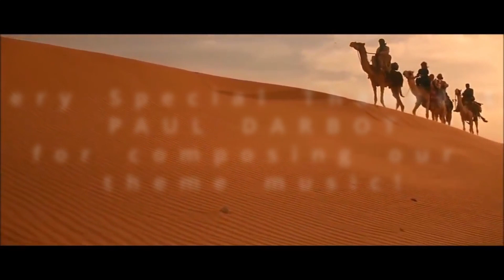Ep2 - Sahara (1983) film review - Addicted to Adventure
Today we discuss the 1983 Cannon Films "classic," Sahara, starring Brooke Shields and Lambert Wilson. Yes, "classic" is being used ironically here.

Very special thanks to Paul Darbot for composing our theme music!